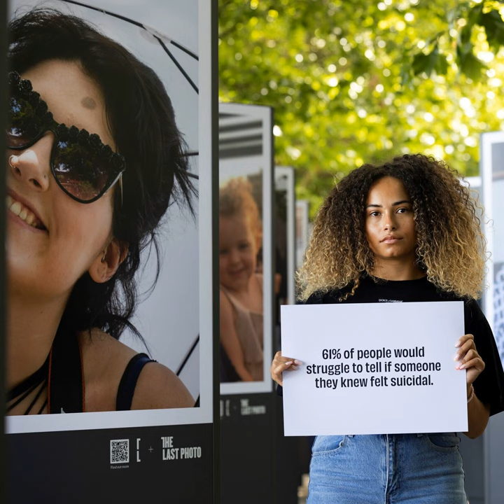Ep 255: TheLastPhoto with CALM's Simon Gunning and Amber Rose Gill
Mick Coyle brings you the full story behind CALM's TheLastPhoto exhibition and campaign.

Featuring the last photo taken of people in the days and weeks before their suicide, the campaign aims to show you that "suicidal doesn't always look suicidal" and to challenge our preconceptions about suicide.

There's a link to the CALM resources, and more about the campaign on our

Please don't suffer alone.

Thanks to CALM for selecting Bauer Media to partner up for this project, and to share the story behind it with our listeners.

Thanks to the families of those featured in the campaign for allowing us to share their stories.

Photo credit Matt Alexander / PA Wire